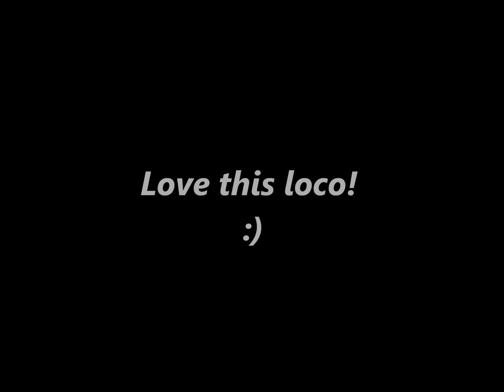LNER Gresley V2 4771 Green Arrow tribute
A tribute to the soul surviver of the LNER V2 class, beautiful loco & will always remember running